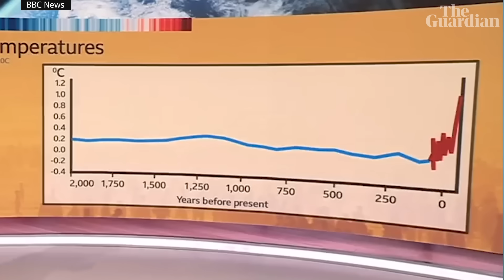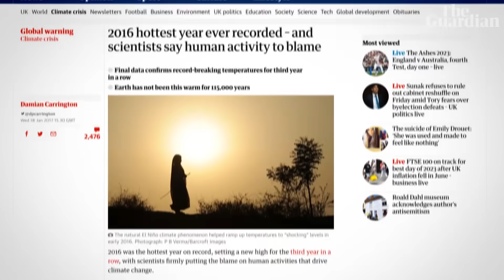What is supercharging the global heat?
The planet is being hit with a double whammy of global heating in 2023: on top of the rise in global temperature caused by greenhouse gas emissions is an emerging El Niño.

This sporadic event is the biggest natural influence on year-to-year weather and adds a further spurt of warmth to an already overheating world. The Guardian's environment editor, Damian Carrington, explains what El Niño is and how it affects extreme weather.